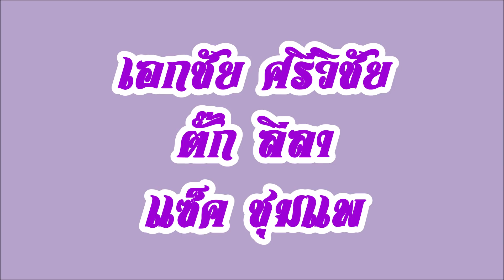เอกชัย ศรีวิชัย วอนแซ็ค ชุมแพ ให้ FC ช่วย "สับ ตะ ไค้" ตั๊ก ลีลา มาร่วมแจม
สาม commentators คุยกันเฮฮา ระหว่างรออัดรายการ ดวลเพลงดัง ทางช่อง ๗ HD